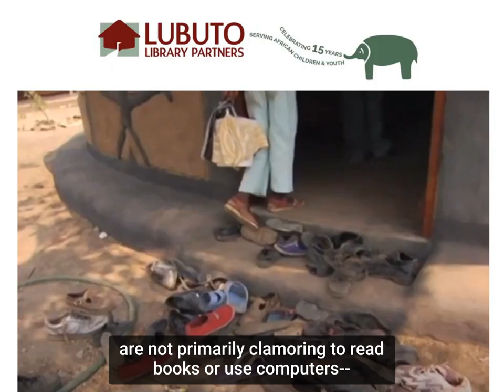Lubuto before, during, after pandemic (with subtitles)